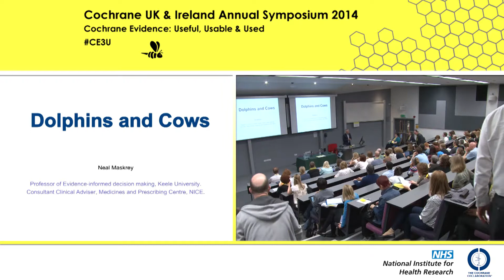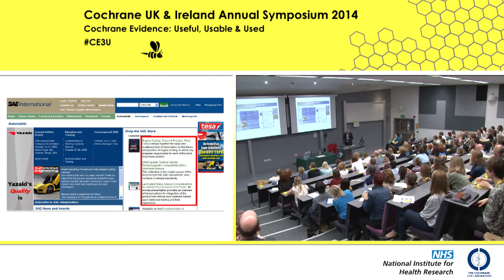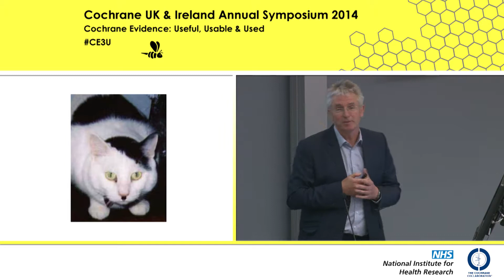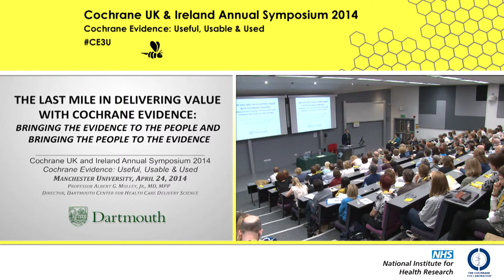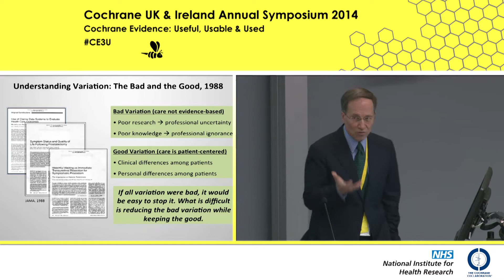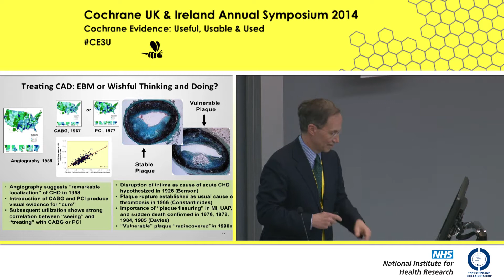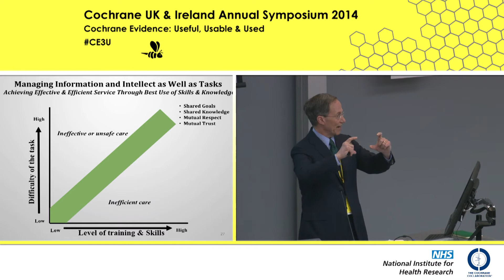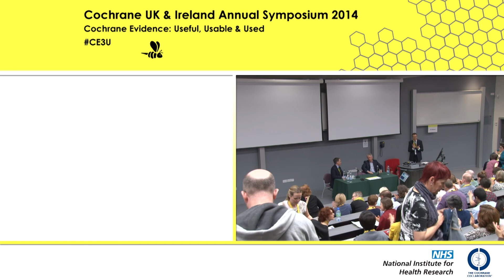Cochrane UK & Ireland Annual Symposium 2014 Plenary 3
Neal Maskery & Al Mulley